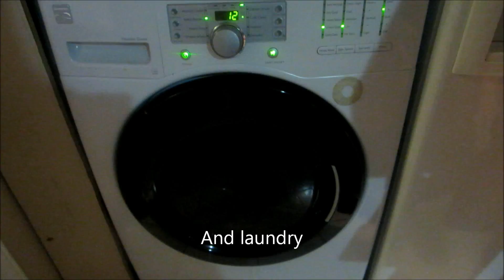What is Noise Pollution?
This video was made for my HS 345 Global Environmental Public Health Class at Boston University. It is an introduction to what noise pollution is, where you can find it, how it affects your health, and ways to protect yourself from it.